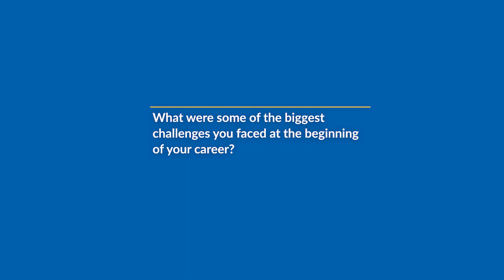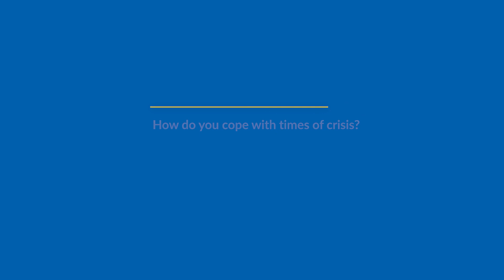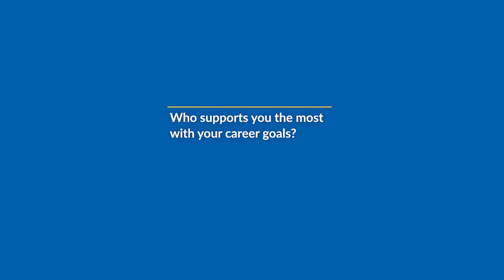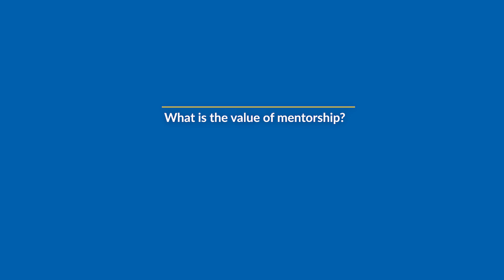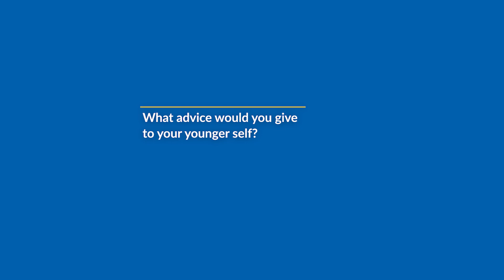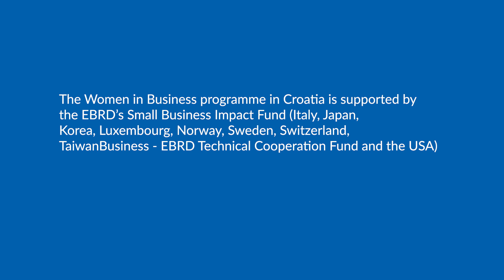Women in leadership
We’re marking International Women’s Day with inspirational stories from young women, entrepreneurs and the women-owned SMEs supported by the EBRD’s Women in Business programme in Croatia. Learn more about the challenges our women in leadership are facing on their way to success and the advice they have to share with younger generations. The EBRD’s Women in Business programme in Croatia is funded by the Small Business Impact Fund (Italy, Japan, Korea, Luxembourg, Norway, Sweden, Switzerland, TaiwanBusiness – EBRD Technical Cooperation Fund and the USA).